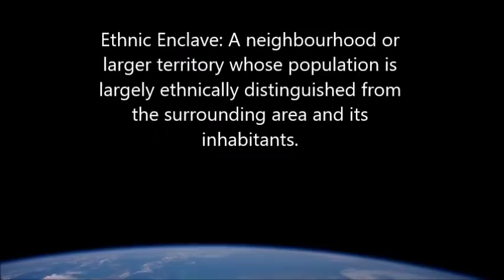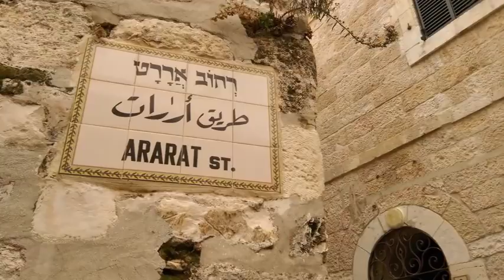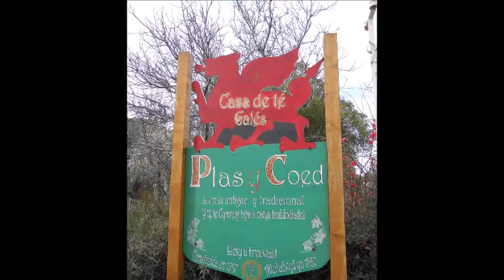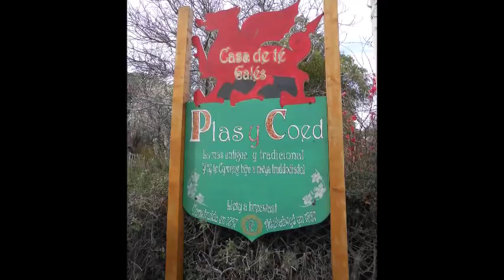The World's Strangest Ethnic Enclaves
What are the world's weirdest ethnic enclaves? Today we're going to be looking at some of the history behind some of the most wacky, zany, out of place peoples in the entire world.

Be sure to let me know which ethnic enclave you find to be the most strange in our crazy mixed up world, and be sure to check out some of the videos referenced here!

I'm back boyyyyzzzz